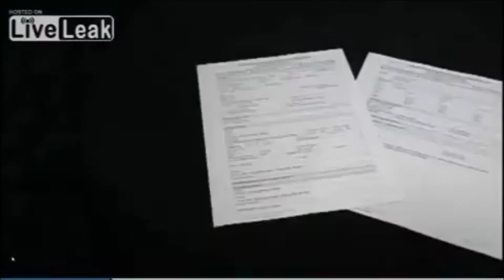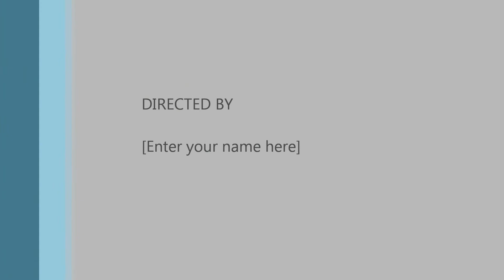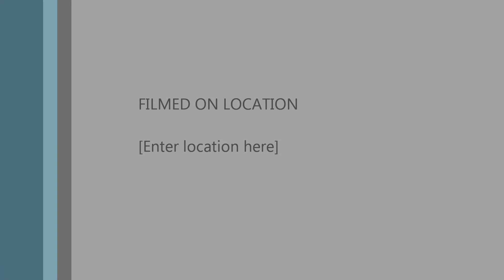NEWS : Mother calls the cops on her son over a pop tart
Yes, you read the title correctly.